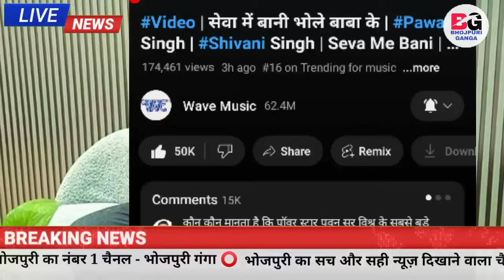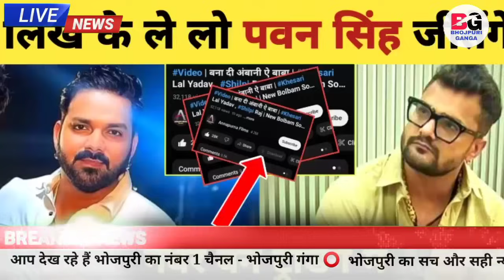लिख के ले लो पवन सिंह जीतेंगे😂 -Latest Song | Views Result | Pawan Singh | Khesari Lal Yadav